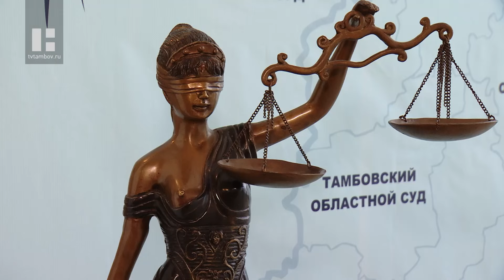Около 280 тысяч дел рассмотрели за год суды Тамбовской области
В прошлом году судьи региона рассмотрели по существу более 6 тысяч уголовных дел. Эта цифра стабильна из года в год и говорит о сравнительно низком уровне преступности в области. А вот количество гражданских дел выросло. В первую очередь это споры о взыскании задолженностей.